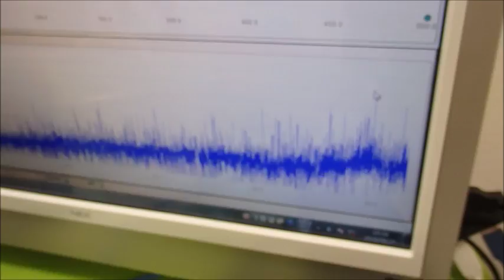表面弾性波を利用した超音波制御技術 ultrasonic-labo